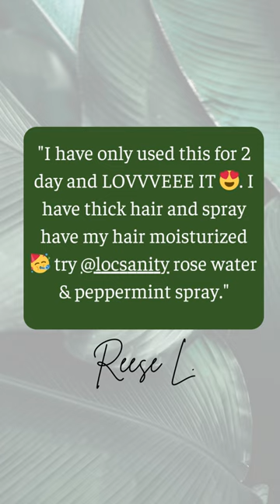Rosewater & Peppermint Moisturizing Spray | Locsanity Love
"I have only used this for 2 day and LOVVVEEE IT 😍. I have thick hair and spray have my hair moisturized 🥳 try @locsanity rose water & peppermint spray."